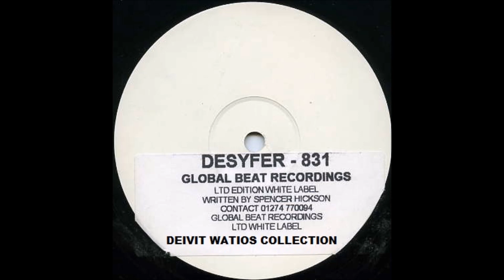Desyfer - 831 (Vocal Mix) (1999)